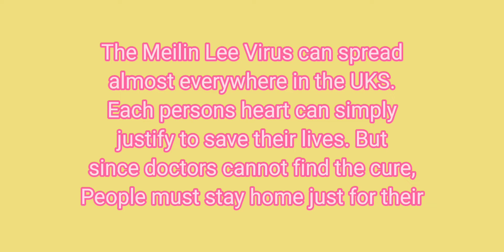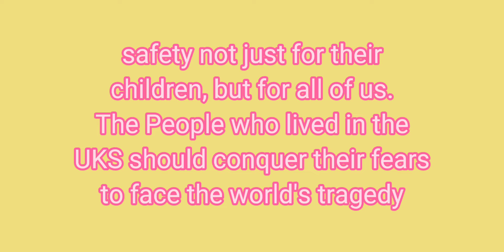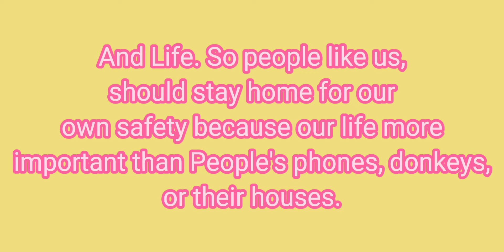Main Street | Meilin Lee Virus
This virus has been affecting 99% of the UKS. This virus is called Meilin Lee Virus. It is been here for 89 years since ancient times. It is made from people eating disgusting things like bugs, snakes, wildlife animals, and even some things that we run away from when we see it. People can easily catch this Meilin Lee Virus. So it is important to stay home just to be safe. Stay strong and be safe.

*This story is not based on the true events.*